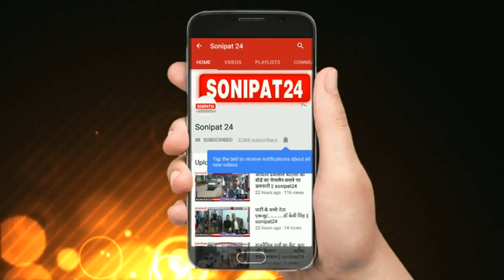एक शाम बुजुर्गो के नाम .......रोटेरियन सुभाष जैन || sonipat24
रोटरी क्लब ऑफ सोनीपत अपटाउन ने  वृद्धों के सम्मान में एक कार्यक्रम आयोजित किया जिसे समर्पण का नाम दिया गया जिसमें मुख्य अतिथि रोटेरियन सुभाष जैन ने शिरकत की इस अवसर पर समाज कल्याण शिक्षा समिति द्वारा चलाए जा रहे वृद्ध आश्रम के 14 वृद्धों को सम्मान दिया गया सभी बुजुर्गों को खाना खिलाया गया और उनको जरूरत का सभी सामान दिया गया  रोटेरियन सुभाष जैन ने    कहा  परिवार की शान कहे जाने वाले हमारे बड़े बुजुर्ग आज परिवार में ही अपने अस्तित्व को तलाशते नजर आ रहे हैं जिन बुजुर्गों ने तिनका तिनका जोड़ कर अपने बच्चे के लिए आशियाना  बनाया वह पुरानी पीढ़ी के लोग अब खुद आशियाने के लिए दरबदर इधर-उधर भटक रहे हैं ऐसे में उनका ठिकाना बन रहे हैं वृद्ध आश्रम जहां इन्हें रहने को छत और खाने को भरपेट भोजन मिल रहा है बस यहां कमी है तो उस औलाद की जिन्हें मां बाप ने अपना खून पसीना एक करके पढ़ाया  लिखाया  था परंतु आज उसी के ने इन्हें दर-दर की ठोकरें खाने को मजबूर कर दिया है इसमें दोष  हमारा नहीं बल्कि पश्चिमी संस्कृति का है जिसका अंधा अनुसरण करके युवा पीढ़ी एक दूसरे को नीचा दिखाने में लगी हुई है बगैर कुछ सोचे समझे हम भी दूसरों की देखा देखी एकल परिवार प्रणाली को अपनाकर अपनों से ही किनारा कर रहे हैं बड़े बुजुर्ग परिवार की शान हैं अपने प्यार से रिश्तो को खींचने वाले इन बुजुर्गों को भी बच्चों से प्यार और सम्मान चाहिए अपमान और तिरस्कार नहीं अपने बच्चों की खातिर अपना पूरा जीवन दांव पर लगा चुके इन बुजुर्गों को अपनों की प्यार की जरूरत होती है यदि हम इन्हें सम्मान व अपने परिवार में स्थान देंगे तो शायद वृद्ध आश्रम की कभी जरूरत ही नहीं पड़ेगी